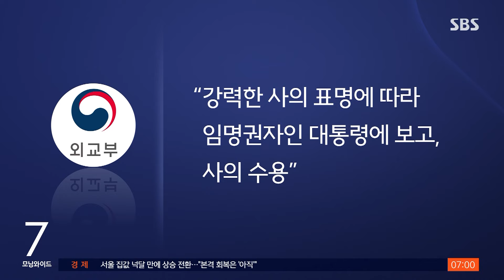이종섭 호주대사 자진 사퇴…"서울서 강력 대응" / SBS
〈앵커〉

피의자 신분으로 공수처 수사를 받아온 이종섭 호주대사가 임명된 지 25일 만에 결국 사퇴했습니다. 이종섭 대사 측은 앞으로 서울에 남아서 모든 절차에 강력하게 대응하겠다고 밝혔습니다.

〈기자〉

이종섭 전 호주대사는 어제(29일) 오전 법률대리인을 통해 조태열 외교부 장관에게 사의를 표명했다고 전격 발표했습니다.

지난 4일 호주대사에 임명된 지 25일 만, 공무를 이유로 일시 귀국한 지 8일 만입니다.

외교부는 이 전 대사 사의 표명 뒤 채 2시간도 지나지 않아 사의가 수용됐다고 발표했습니다.

이 전 대사가 자리에서 물러나겠다고 강력 요청했다면서 임명권자인 대통령에 보고하고 재가를 거쳤다는 설명입니다.

이 전 대사는 호주 대사에 임명된 직후 채 상병 순직사건 수사 외압 의혹으로 공수처가 출국을 금지한 사실이 알려졌습니다.

그러자 지난 7일 공수처에서 4시간 조사를 받고 이튿날 법무부가 출국금지를 해제하면서 지난 10일 호주로 떠났습니다.

그러나 공수처가 출금해제에 반대했다고 밝히며 '도피 논란'이 불거지자 공관장 회의 참석 등을 이유로 11일 만에 귀국했습니다.

이 전 대사는 그 사이 공수처에 세 차례 의견서를 내고 빠른 소환 조사를 촉구했으나 공수처는 당분간 소환조사가 어렵다고 선을 그어 총선 전 조사는 불가능한 상황이 됐습니다.

결국 본인의 거취가 여권의 총선 리스크로 이어질 수 있다고 판단하고, 급조 의혹을 받은 방산협력 공관장 회의에 참석한 뒤 거취를 정리한 것으로 보입니다.

이 전 대사는 앞으로 서울에 남아 모든 절차에 강력 대응하겠다고 밝혔습니다.

재외 공관장이 한 달도 안 돼 물러나는 건 극히 이례적인 일입니다.

주한 호주 대사관은 차기 대사와 긴밀한 협력을 고대한다는 원론적인 입장만 밝혔습니다.